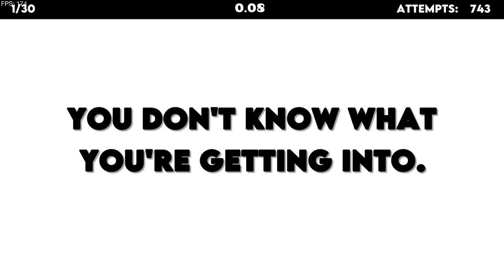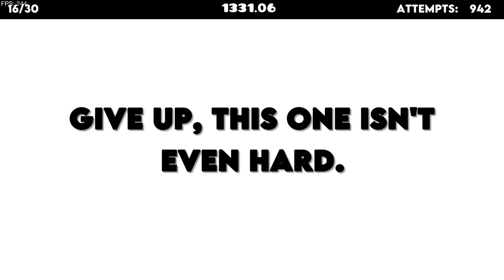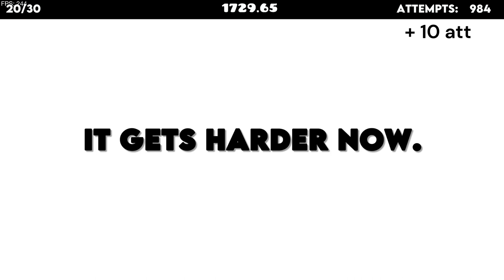Worlds Hardest Game | HD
extreme demon
took me 6 hours of fun
if your wondering why it starts on att 743, i got up to 28/30 and had a realisation I was in practice mode so I had to redo everything :(